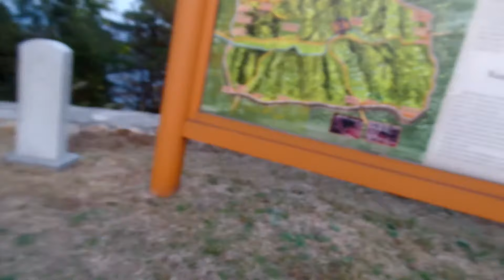Korea Autumn, 後百濟時代 歷史遺跡. 전주 남고산성 (견훤산성 甄萱山城 .북장대, Namgo Sanseong fortress ,全羅北道 .. Jeonju .KOREA